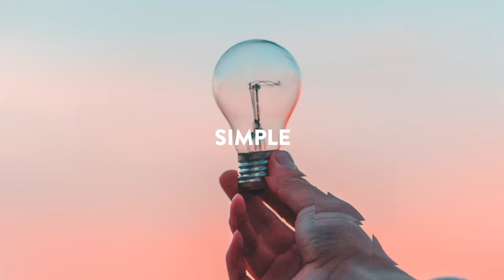Upbeat Drums | Percussion Background Music For Kinetic Typography Video by MUSIC4VIDEO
Previously titled ‘Mr Beat’

This track of upbeat drums and percussion is perfect for use in kinetic typography videos. The track is fast-paced and energetic, with a driving beat that will keep your viewers engaged. The drums and percussion are well-mixed and balanced, and they create a sense of excitement and anticipation. This track would be perfect for use in videos that are about action, adventure, or excitement. It could also be used in videos that are about sports, fitness, or dance.

If you are looking for a track that will add excitement and energy to your kinetic typography videos, then this is the perfect track for you. It is sure to keep your viewers engaged and entertained.

Here are some additional details about the track:

Genre: Upbeat, energetic, driving
Tempo: 140 BPM
Key: C Major
Length: 1:30
Format: WAV and MP3